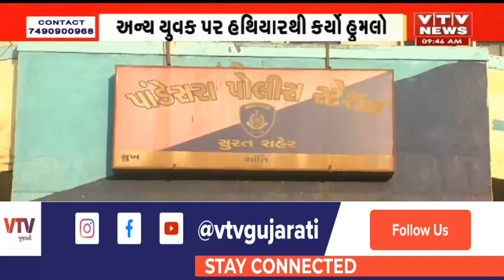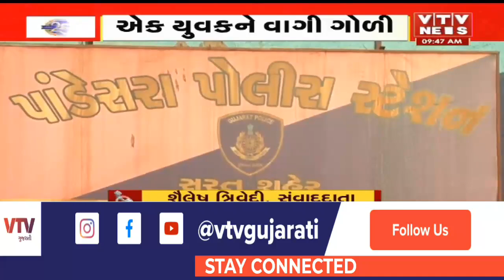Surat બની રહ્યું છે ક્રાઇમ સિટી? પાંડેસરા વિસ્તારમાં મોડી રાત્રે ફાયરિંગની ઘટના | VTV GUJARATI